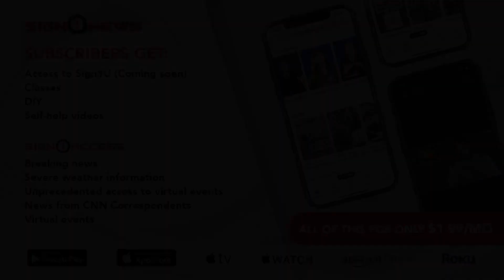Sign1News 1.22.21 (Headlines)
Today’s headlines:

-Biden administration's big plan to battle Covid-19
-Many Americans don't know when or where to get vaccine
-Georgia teen charged with scamming $1m from Kroger
-Search continues for Capitol rioters, Trump impeachment up to Senate
-Company seeks candy taste testers, apply now!

TRANSCRIPT
Hello everyone.

Here's a quick look at the stories we're working on for you today:

-- The Biden administration is wasting no time tackling the Covid-19 crisis. He has already signed an executive order mandating masks on airplanes, trains, cruise ships and buses.

-- A new survey finds that many people are confused and frustrated about when and where to get the Covid-19 vaccine.

-- A Georgia teen is arrested and charged with scamming nearly $1 million from the grocery store where he worked.

-- Federal authorities intensify their search for the suspects involved in the Capitol riots but the impeachment trial for former President Trump is still up in the air.

-- If you have a sweet tooth, boy oh boy do we have a job opportunity for you. We have the information you need to apply for a job as an official candy tester.

To see the full broadcast, be sure to download our Sign1News app.

You can also watch on Apple TV, Apple Watch, Amazon and Roku.